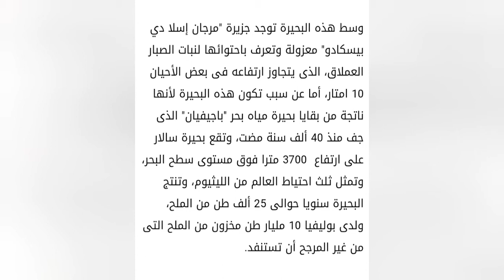صحراء الملح في بوليفيا: لا تعلم هل انت تمشي في الأرض أم السماء.